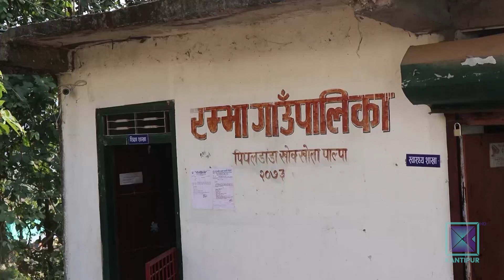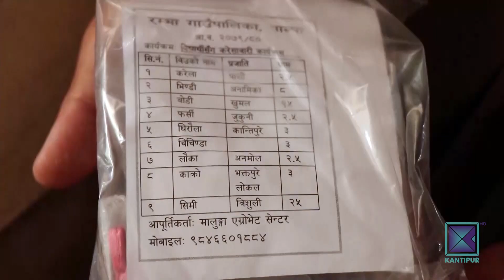पाल्पाको रम्भा गाउँपालिकामा सैद्धान्तिकसँगै व्यवहारिक शिक्षामा जोड | Kantipur Samachar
अधिकांश सामुदायिक विद्यालयमा सैद्धान्तिक ज्ञान दिने पढाई भएपनि व्यवहारिक ज्ञानको अभाव छ । तर पाल्पाको रम्भा गाउँपालिकाले पालिकाभित्रका ६ देखि १२ कक्षासम्मका विद्यार्थीलाई घरघरमै करेसाबारी बनाउन प्रोत्साहन गरेको छ ।  अन्तिम परीक्षामा व्यवहारिक नम्बर दिन थालेपछि त करेसाबारी बनाउन विद्यार्थीबीच प्रतिष्पर्धा नै चलेको छ ।